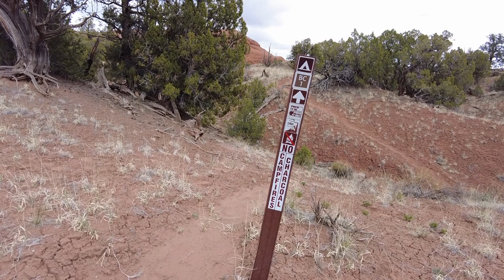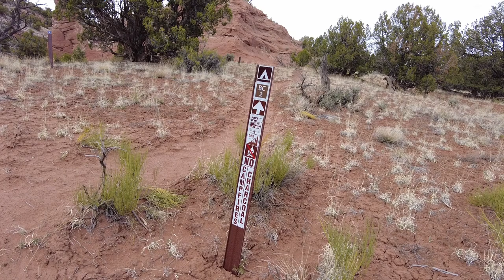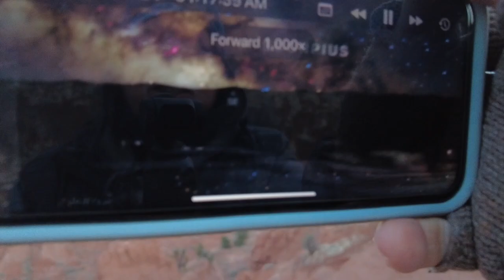NightScape Photography and Back Country Camping Kodachrome Basin Utah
In this adventure I spend two nights in Kodachrome Basin State Park, Utah specifically to photograph the Milky Way over the park. This state park just opened two back country campsites that are about 3.25 miles in. There is no water so I used my backpacking cart and and carried three gallons of water along with all my camping and photography gear. This was an amazing trip and well worth the fine pink sand covering all my gear.

Tomas W. Mitchell

Music for this episode is from various artists on the CD Tribal Dreams

00:00 Hitting the trail
00:49 Introduction
07:40 Arriving at Camp
10:12 Setting up camp
15:45 View from Camp
18:26 First Morning
21:30 My backpacking cart
27:04 Scouting for locations
32:58 Desert Wind original composition on flute by me.
38:57 Nap time-lapse
42:03 Using Skyguide App
44:50 Second Morning
46:29 Using the Lume Cube Lights and how I got the shots
55:00 Thanks for watching Happy Trails!
55:43 Finished photographs from this shoot.
58:47 On the way out.